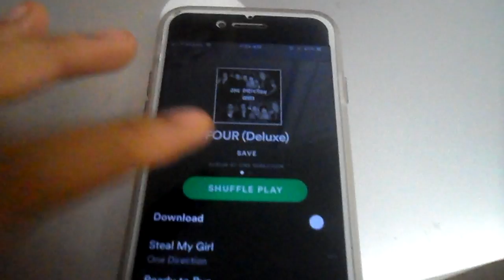Organizing my room!!!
Does this count as vlogmas??

I'll be posting a vlog everyday for the rest this month!!!